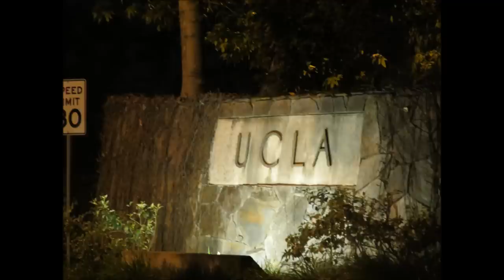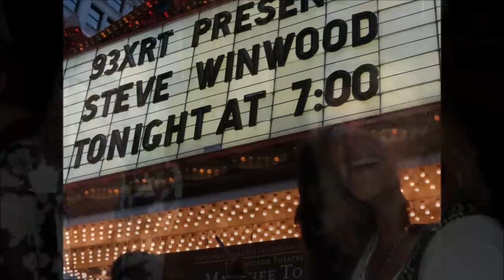2012 Scully's pics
A year of photo's review